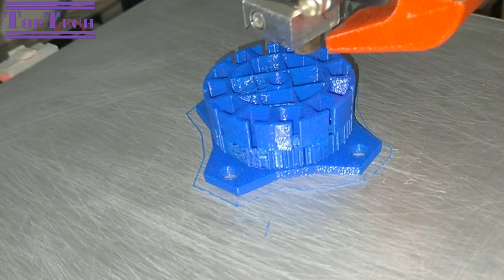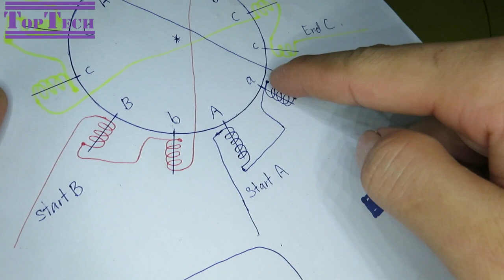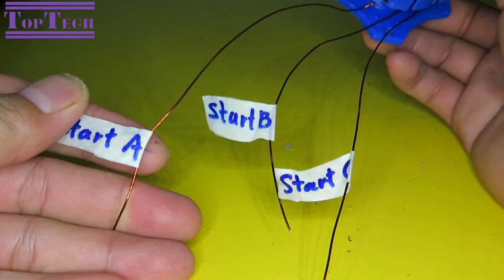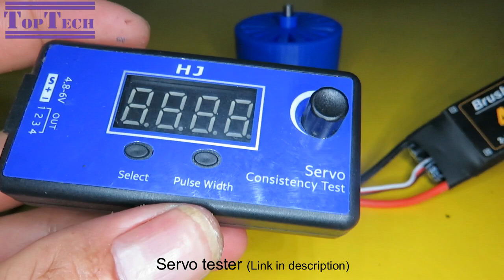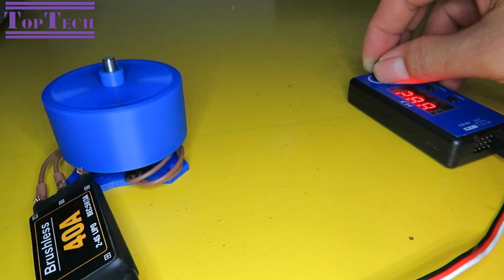How to make a powerful ESC brushless motor